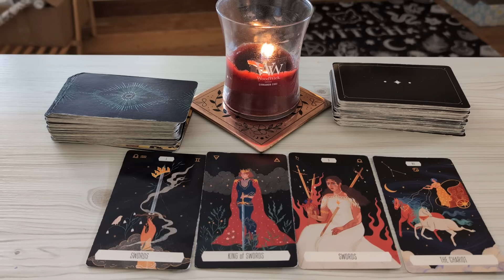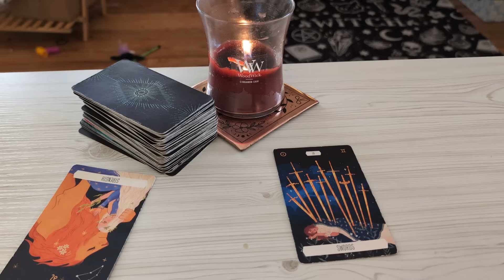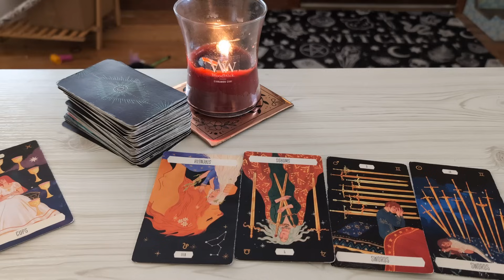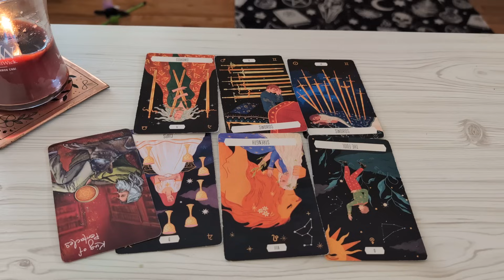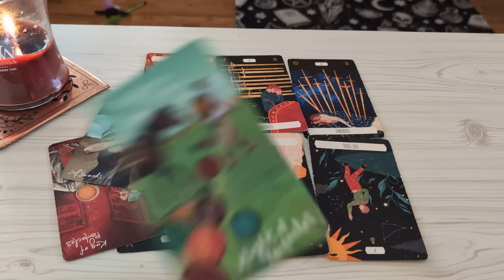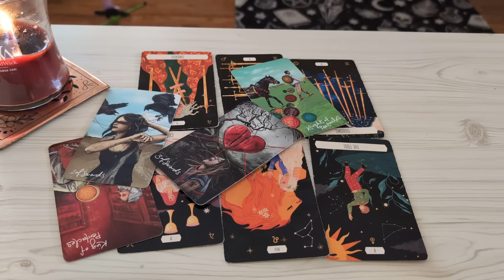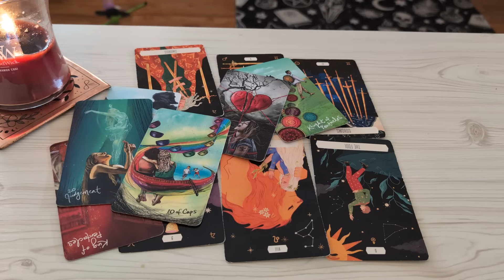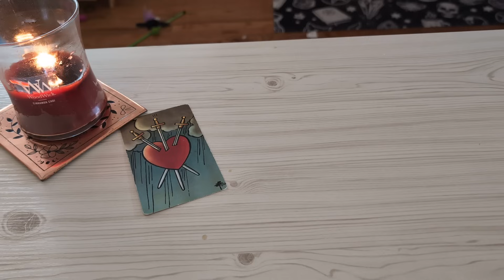Cancer ♋ No Contact & They Are WORRIED by Your Silence.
Cancer Tarot Reading January 2024.This is a general love tarot reading for Cancer Sun, Moon, Rising, Venus sign)! Cross-watchers are very welcome here.

This Might Hurt Tarot